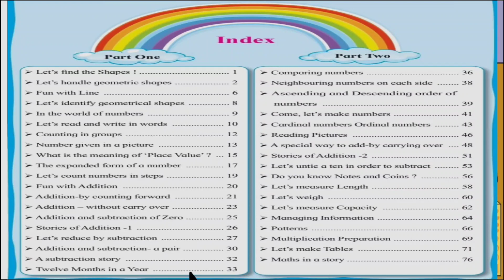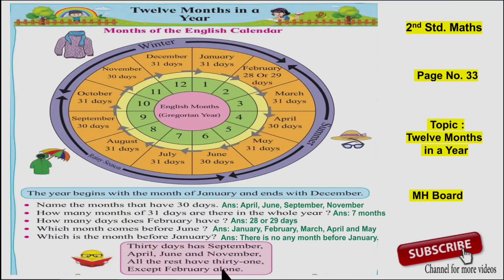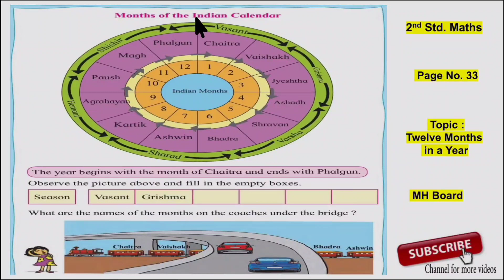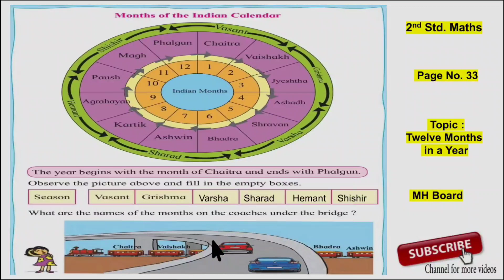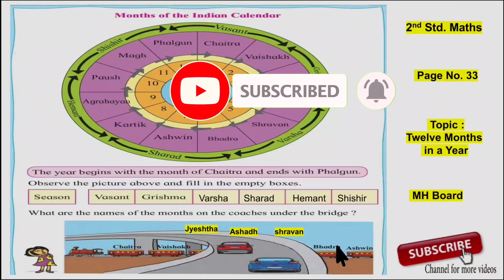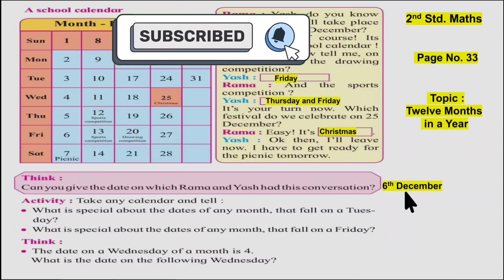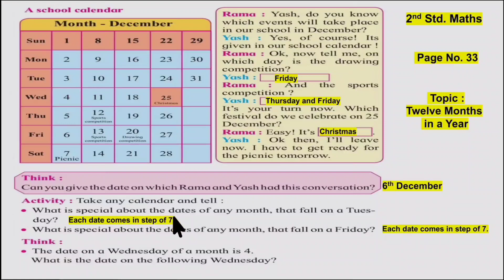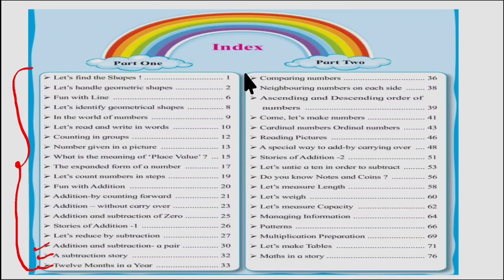2nd std maths Twelve months in a year Page 33, 34 & 35 - MH Board - Hindi Explanation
This video explains, 2nd std maths
Twelve months in a year Page 33, 34 & 35.
Maharashtra Board

Keep supporting.